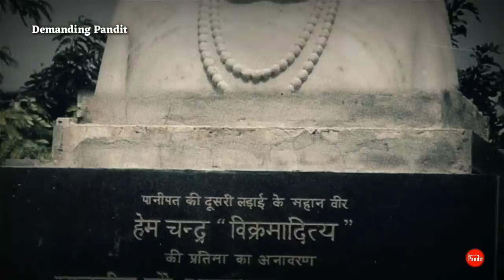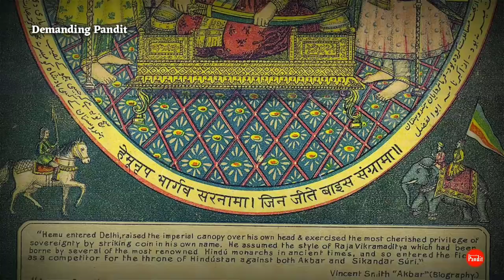हिन्दू राज कायम करने वाले योद्धा: सम्राट हेमचन्द्र विक्रमादित्य का इतिहास ( Hemu History Hindi )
This video is about history of hemu hemu also known as samrat hemchndra vikramadity who won dehli from tardi bag and after he become the vikramadity king of india
सम्राट_हेमचंद्र_विक्रमादित्य या राजा_हेमू एक महान हिन्दू राजा थे
 जिसने मध्यकाल की 15वीं शताब्दी में भारत पर राज किया था यह भारतीय इतिहास का एक महत्त्वपूर्ण समय रहा जब मुगल एवं अफगान वंश दोनों ही दिल्ली में राज करने के लिये तत्पर थे इसी समय हेमु का उदय हुआ और उन्होंने दिल्ली पर अपनी हुकूमत कायम कर दी
 कई इतिहसकारों ने हेमू को भारत का नैपोलियन कहा है
राजा विक्रमाजीत हेमू का जन्म मेवात स्थित रेवाड़ी के एक अति सामान्य परिवार में हुआ था अपने वैयक्तिक गुणों तथा कार्यकुशलता के कारण यह आदिलशाह के दरबार का प्रधानमंत्री बन गये  यह राज्य कार्यो का संचालन बड़े योग्यता पूर्वक करते थे आदिलशाह स्वयं अयोग्य था और अपने कार्यों का भार वह हेमू पर डाले रहता था।

जिस समय हुमायूँ की मृत्यु हुई उस समय आदिलशाह मिर्जापुर के पास चुनार में रह रहा था हुमायूँ की मृत्यु का समाचार सुनकर हेमू अपने स्वामी की ओर से युद्ध करने के लिए दिल्ली की ओर चल पड़ा वह ग्वालियर होता हुआ आगे बढ़ा और उसने आगरा तथा दिल्ली पर अपना अधिकार जमा लिया तरदीबेग खाँ दिल्ली की सुरक्षा के लिए नियुक्त किया गया था हेमू ने बेग को हरा दिया और वह दिल्ली छोड़कर भाग गया
इसके पश्चात अकबर और सम्राट हेमचन्द्र की सेनाओं के बीच पानीपत का दूसरा युद्ध हुआ जिसमें अकबर की सेना विजय रही पानीपत के दूसरे युद्ध के बाद दिल्ली पर बादशाह अकबर की हुकूमत कायम हो गई
आइये इस वीडियो में देखते है सम्राट हेमु का इतिहास

Hemu also known as Hemu Vikramaditya and Samrat_Hemchandra_Vikramaditya
Born at Rewari alwar 1501 died 5 November 1556
was a Hindu king who previously served as a general and Chief Minister of Adil Shah Suri of the Suri dynasty during a period in Indian history when the Mughals and Afghans were vying for power across North India He fought Afghan rebels across North India from the Punjab to Bengal and the Mughal forces of Humayun and Akbar in Agra and Delhi winning 22 battles for Adil Shah
Hemu claimed royal status after defeating Akbars Mughal forces on 7 October 1556 in the Battle of Delhi and assumed the ancient title of Vikramaditya that had been adopted by many Hindu kings in the past A month later Hemu was wounded by a chance arrow and captured unconscious during the Second Battle of Panipat Akbars regent  Bairam Khan beheaded the almost dead Hemu shortly thereafter
lets watch the video about the history of smrat hemchandra vikramadity in hindi
Demanding Pandit
Music in the video
YouTube Library